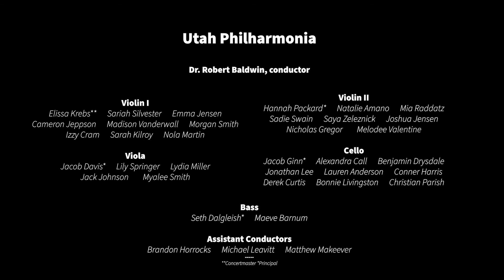Schubert-Mahler: Death and the Maiden I. Allegro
University of Utah Philharmonia
Robert Baldwin, Conductor
Recorded 11/15/2020
Libby Gardner Concert Hall
Michael Leavitt, video editing